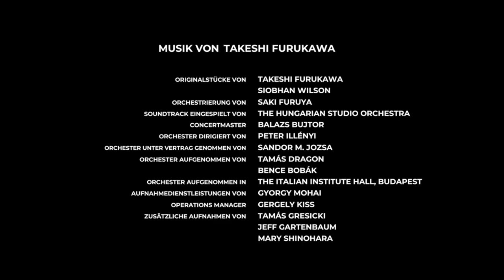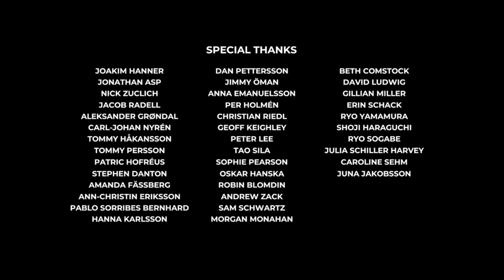Heimweg (Let's Play "Planet of Lana" - Teil 7 - FINALE)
Mit "Heimweg" schließe ich das Let's Play zu diesem wunderschönen Spiel ab. In PlanetOfLana wird über viele Kanäle kommuniziert, aber nicht für uns lexikalisch verständlich: Es erzählt beinahe, ohne zu erzählen. Ich nehme Euch mit in diesen multimodalen Traum von einem Spiel.

Developer: Wishfully
Publisher: Thunderful Group, Thunderful Publishing
Plattformen: Xbox One, Xbox Series, Microsoft Windows, xCloud
Release: 23. Mai 2023